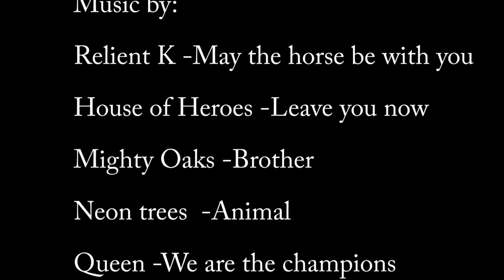Boerperd Nationals 2016 Showjumping 90cm All Competition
Parys Afri-Dome, 27 June 2016